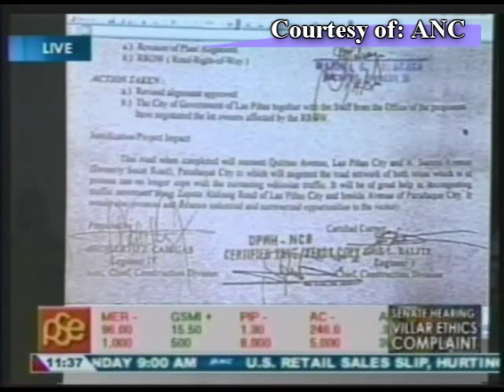Tinamaan ng LINTIK na ITIK [part 6]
Atty Ernesto Francisco, Jr, lawyer of Senator Ma. Ana Consuelo Jamby Madrigal, presented a summary of evidence during the preliminary inquiry on the ethics complaint filed by Sen. Madrigal against Corruption King Manny Villar.

Sen. Madrigal filed an ethics complaint for double-entry in the appropriation of budgets for road projects in areas near real estate properties associated with Villar. On Oct. 8 last year, Madrigal sought to elevate the complaint against Villar to the Committee on Ethics and Privileges, before which she accused the former Senate president of unconstitutional and unethical conduct highly unbecoming of a member of the Senate.

Villar requested the realignment of the C-5 road project linking the Coastal Road and the South Luzon Expressway. A substantial portion of the longer, realigned road—from Sucat to Quirino Ave.—is owned by the companies of the Villar family.

Atty. Francisco told senators during the hearing that the original road, which is 6.3 kilometers long, costs P2.678 billion in total. The realigned 9.7 km road, excluding the portion from Sucat road to Coastal road, has an estimated cost of P6.9 billion. Francisco said that based on the Department of Public Works and Highways (DPWH) estimates, the Las Piñas-Parañaque link road costs P700 million. An additional P400 million was the estimated cost of the link from Las Piñas to the Coastal road, the lawyer added.

Out of the 39 properties that were affected by the road link project, 16 properties were owned by Golden Haven Memorial Park and Adelfa properties, both of which are owned by the Villar family. DPWH and the Department of Budget and Management reported that Sen. Villar allegedly collected P136,774,777.00. Francisco said El Shaddai leader Mike Velarde was the biggest beneficiary in the original road construction plan. Of the P1.8 billion to be spent by the government, P1.2 billion has been paid to Amvel Land Development Corporation, Velardes real estate company. ###